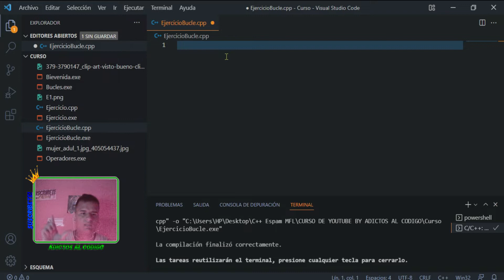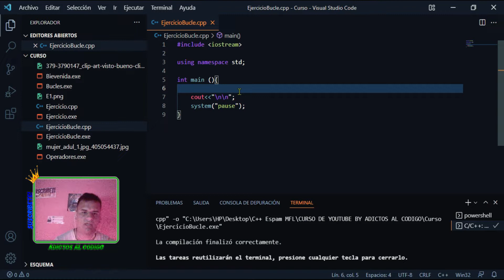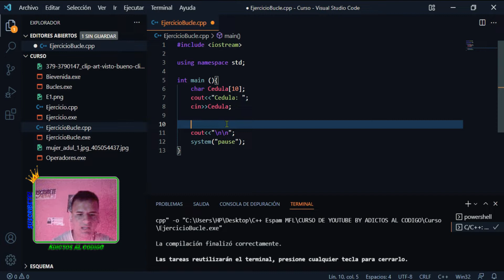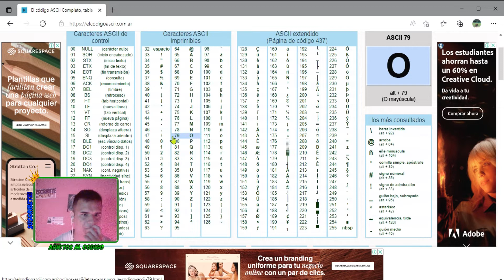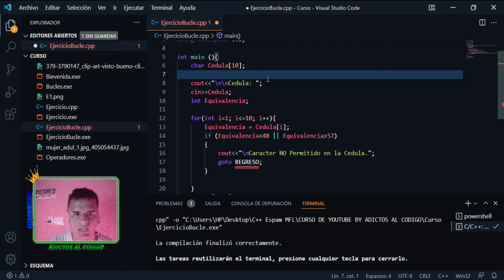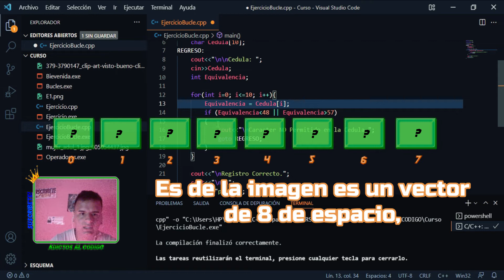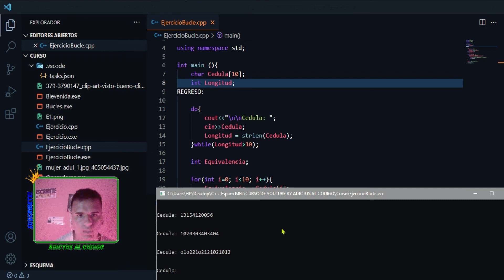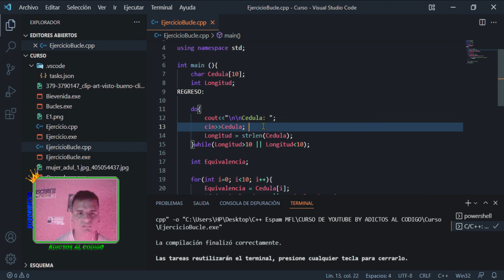Como Validar Una Cedula o Documento de Identidad en C++ 2023 | Adictos al Código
░░░░░░░░░░░░░░░ ABRÉME ░░░░░░░░░░░░░░░░░░░░
░░░░░░░░░░░░░░░░ RESUMEN ░░░░░░░░░░░░░░░░░░░░
La validaciones son muy importantes en los lenguajes de programación ya que gracias a ellas podemos restringir lo que no queremos que el usuario haga y en C++ no es la excepción.

🔰 ENLANCES PARA DESCARGAR EL EJERCICIO (Recuerda el dinero que genero mediante los enlaces es para la publicidad del canal no uses programas para bloquearlos con eso me estas ayudando a seguir creciendo.) 🔰
░░░░░░░░░░░░░░░░ DONACIÓN ░░░░░░░░░░░░░░░░░░░░
✸ Si me quieres donar algo eso me ayudaría muchísimo para seguir subiendo contenido, aquí te dejo mis métodos ✸
➤ Cuenta Pichincha (Si eres de Ecuador) :
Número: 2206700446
Titular: Jahir Celorio